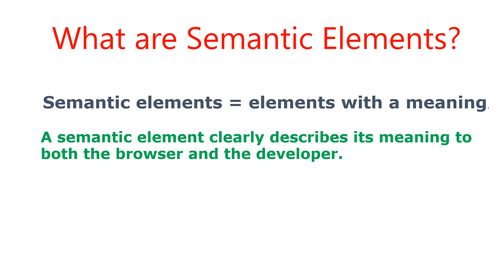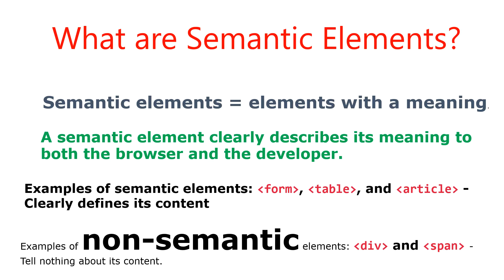What is Semantic Element in HTML